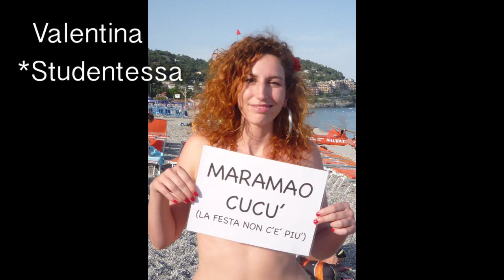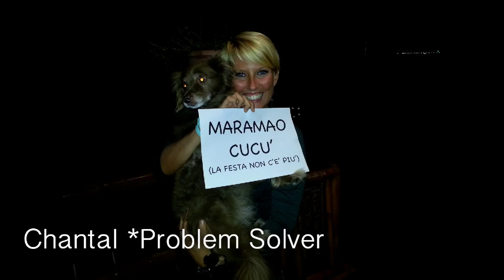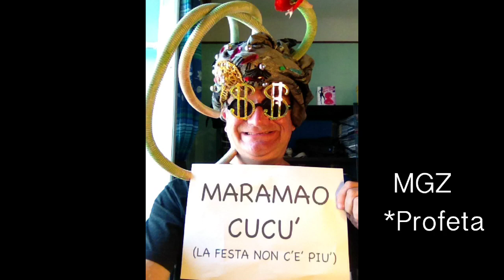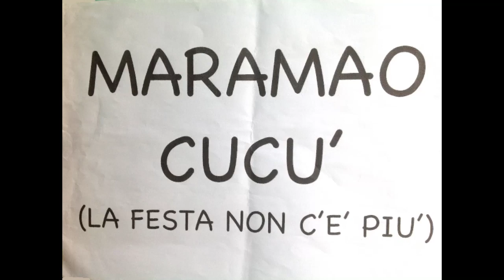MGZ - Maramao Cucù (la festa non c'è più)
Dal mitico 45Giri "L'Amore Libero / Maramao Cucù".
MGZ & brainzuk con Richy Zen alla chitarra..